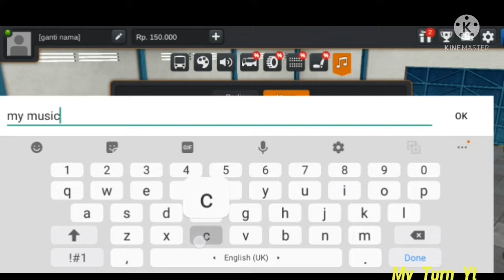How to put any music in bus simulator indonesia android game play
Thanks For Coming Here, Your Most Welcome On YouTube Channel

How to put music in bus simulator indonesia android game play